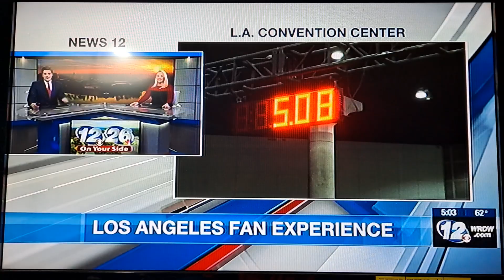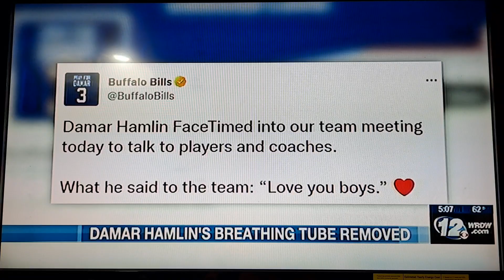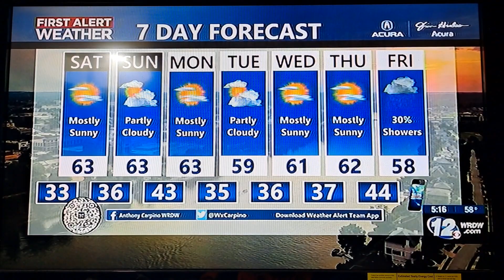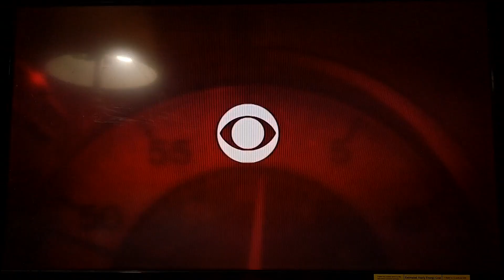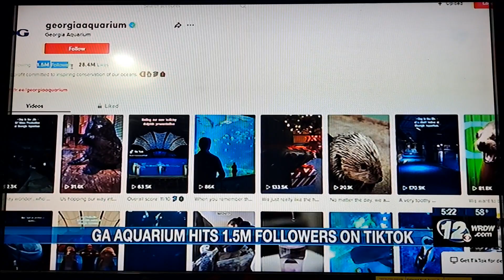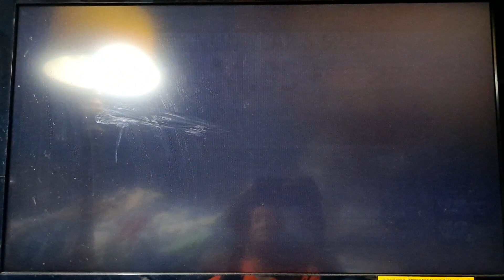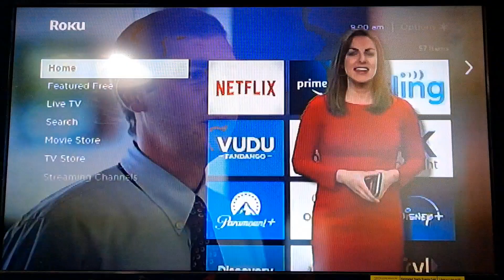Wrdw News 12